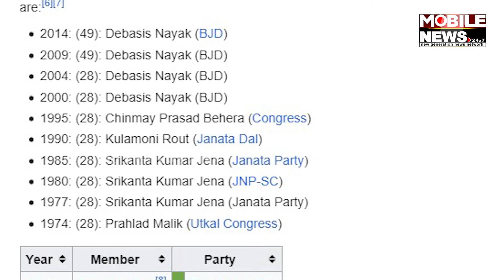BJDର ଟାଣୁଆ ନେତା Congress ମିଶିଲେ କାହିଁକି ? ଦେଖନ୍ତୁ || Biju Janata Dal Odisha || Debasis Nayak